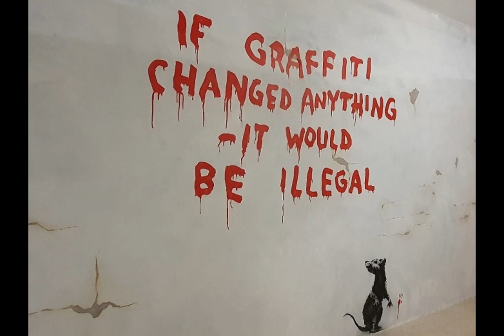Banksy street artist / AAM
Who is Banksy and which are his gratest artworks ?

    Banksy is probably the most famous figure in street art working today, known for urban interventions that demonstrate irreverent wit and a biting political edge. His satiric and overtly political art pieces – in the forms of graffiti, stencils and mosaics – have received attention from all over the world.
  The real question is who really is this artist named Banksy?

CREDITS